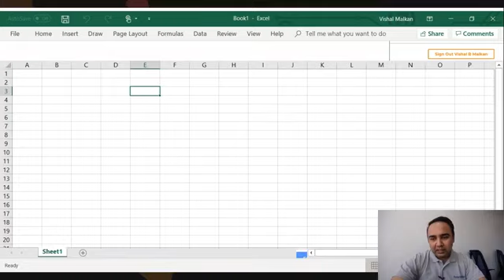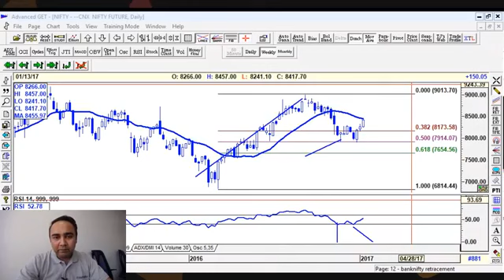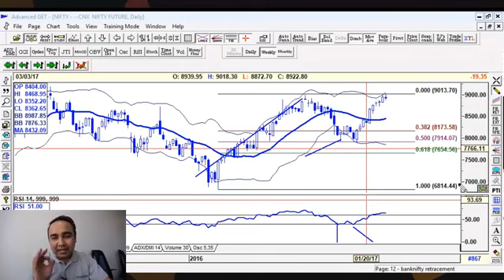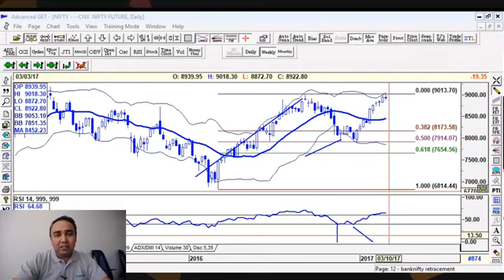फिबोनाच्ची गोल्डन रेश्यो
Get access to more than 50 episodes of Tuesday Technical Talk which has information on Technical Analysis, Trading strategies & Mind-set.

Like this? Want 3 HRS of Video to kick-start your 2019, watch Jumpstart 2019

Want to know How to get started in the Stock Markets and level up as a Power Trader

 Access some of my best selling Online courses
 Zero to Hero Options – Know the basics of Options and also learn multi-bagger strategies in options

High Performance Trader – Develop the 12 Successful Drives of a successful Trader

6 Steps – Learn how to take Six Figure Trades

Power Patterns Program- Essential Tool-kit for Pro-traders

Vishal is the co-founder of Malkansview Training Institute Private Limited. He is a Master Trainer in the areas of technical analysis, trading psychology and personal motivation. Having been a trader since the age of 16 years, Vishal has been through all thick and thins of the stock market until he finally achieved success as a trader. Since then, he has taken up the cause of helping others to become professional traders.

3x3 Swing Trader